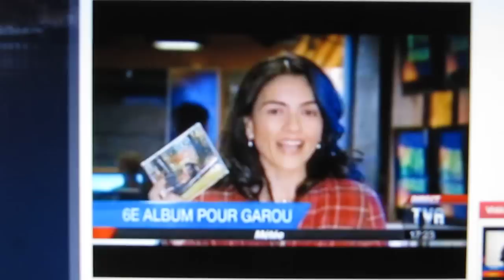garou. interwiev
garou. interwiev 8.2.2011